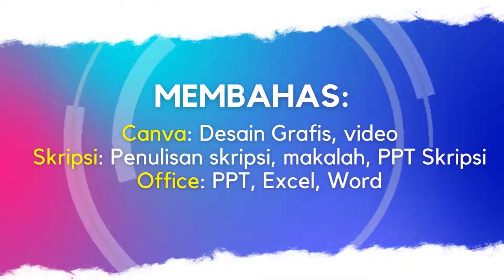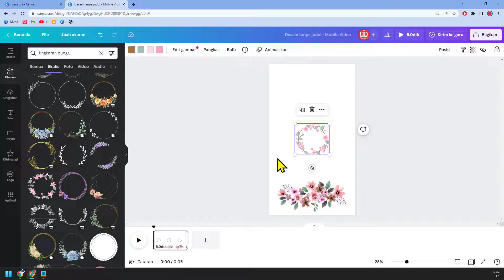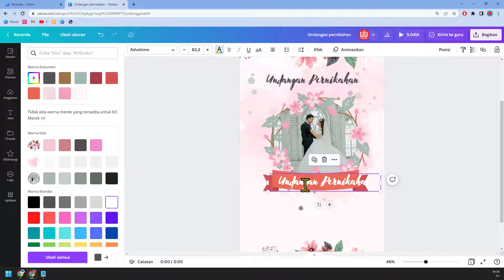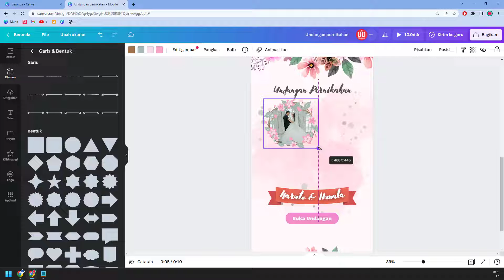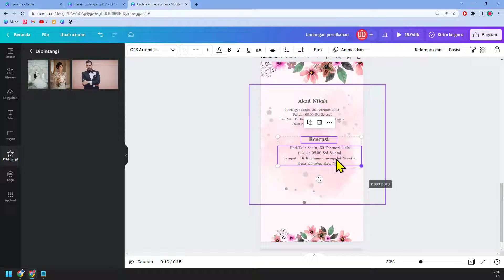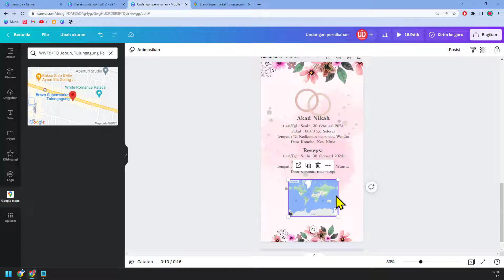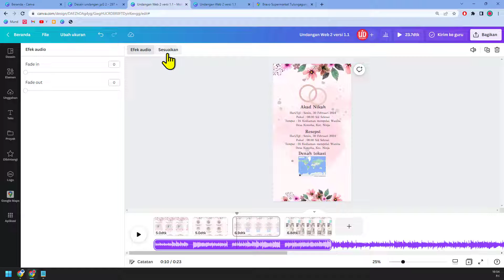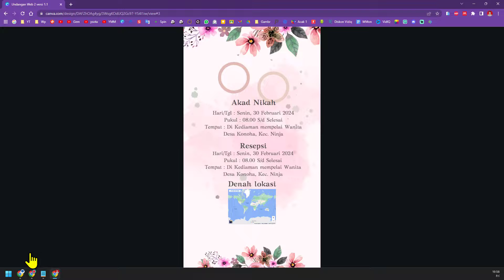Cara Membuat Undangan Pernikahan Digital Website di canva | desain 1 - Kampus Tutorial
Cara Membuat Undangan Pernikahan Digital Website di canva

Terima kasih.